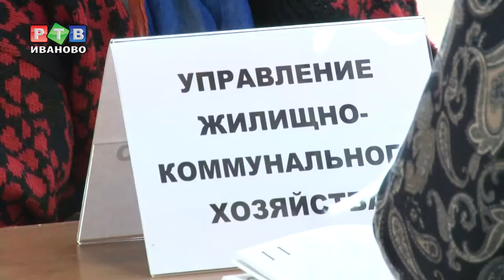О чем говорят ветераны?